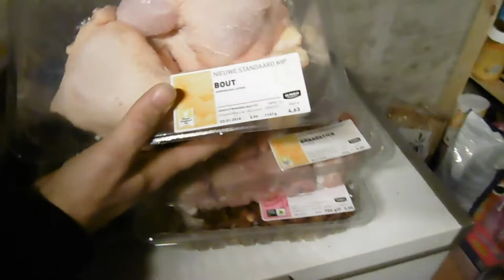informatie over de Jumbo #100